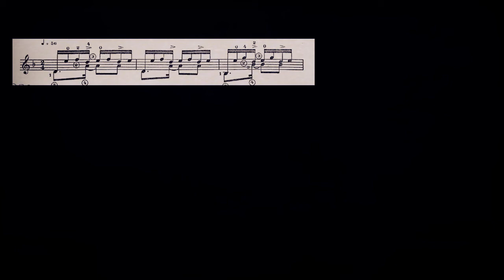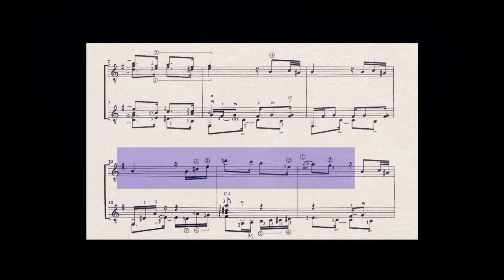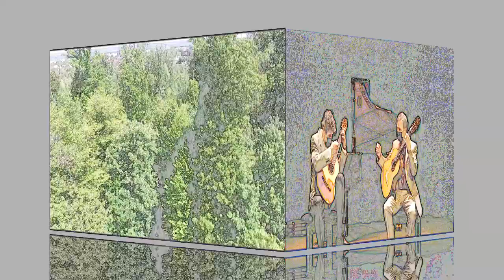Artistesenville : épisode 3 “Une histoire du Tango" en duo de guitares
Une Histoire du Tango autour du compositeur Astor Piazzolla (dans le cadre du centenaire de sa naissance - 1921/2021)

Une série de vidéos pédagogiques portée par l'équipe des professeurs artistes du CRC :
- Récit : Matthieu Jolivet - Orgue-Clavecin et Culture Musicale
- Bandonéon : Olivier Innocenti
- Violons : Emilie Lawrence Ranguin / Bruno Bourrier
- Alto : Marc Antoine Chomet
- Violoncelle : Hélène Jeandel / Ravi Ranganathan
- Saxophone : Jialin Li
- Guitare : Hervé le Cam / Hervé Dunis